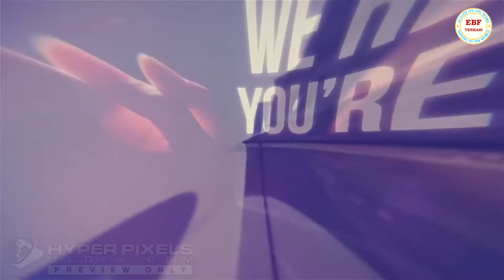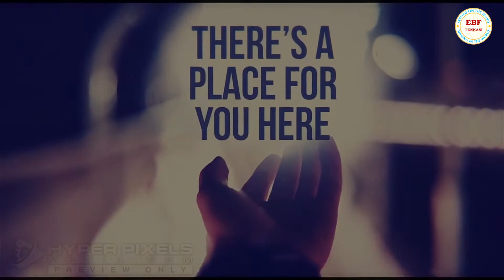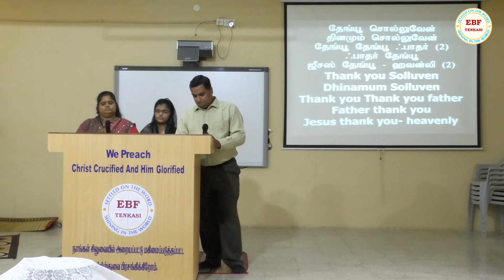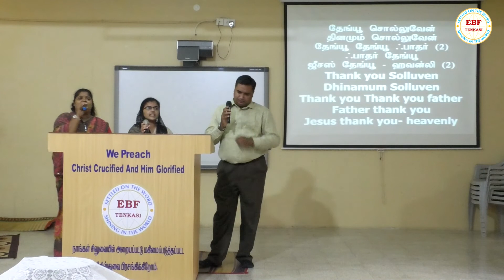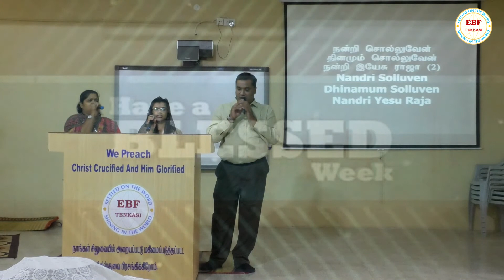December 13, 2020 (Sunday Morning) | Worship The New Born King - Matthew 2:1-11